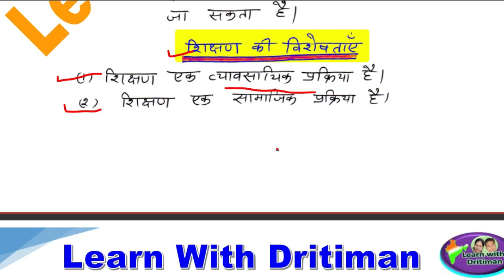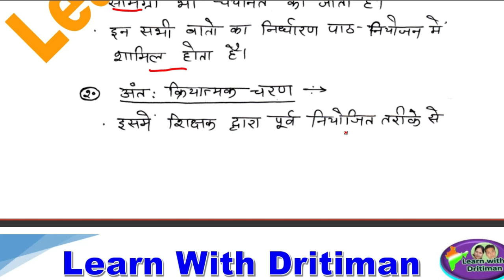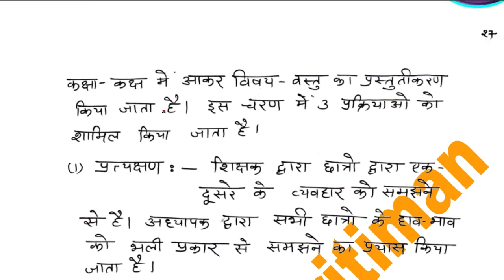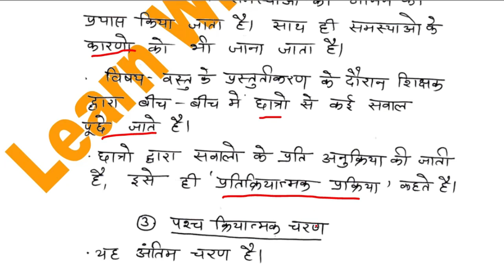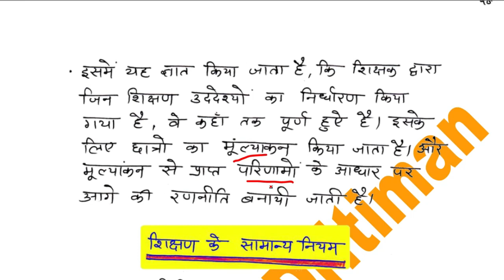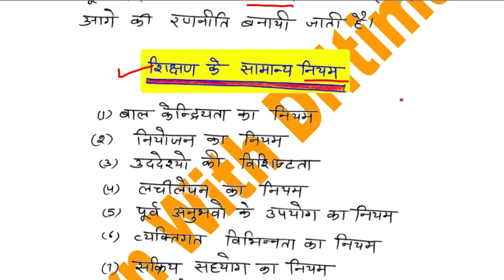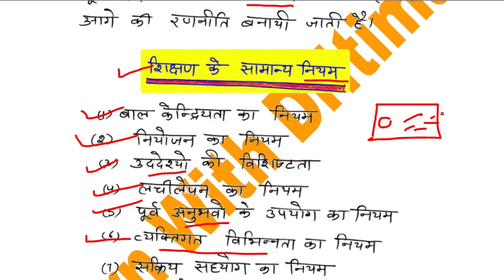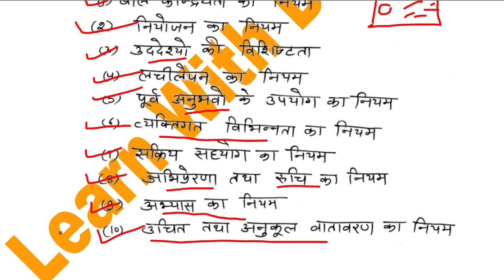शिक्षा मनोविज्ञान -part-5 ||2nd grade free classes || Anu Jadoun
1st ग्रेड ,रीत के लिए   ||2nd grade free classes || Anu Jadounशिक्षा मनोविज्ञान -part-2 ||2nd grade free classes || Anu Jadoun

2ndgraderesult t
reetresult2023 t